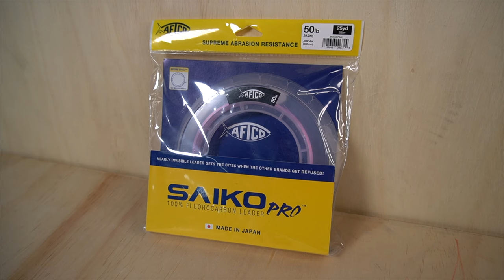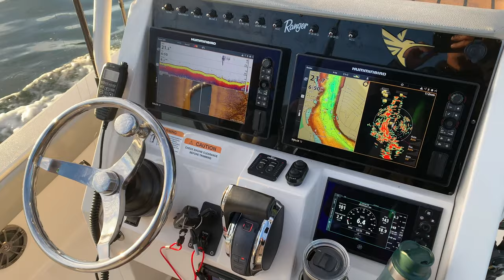Bluefin Tuna | Popper fishing | Capt. Benny Florentino & Matt Florentino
We got a few Bluefin Tuna!  This is part of fishing adventure from Newport Harbor to San Clemente Island. We encountered lots of tuna, but only got one school to bite. Thank you to Capt Benny and Matt for the invite.

► PENN Fathom II
► Shimano TRANX 400
► AFTCO Sun Shirt

Capt. Benny Florentino →  @coastal_charters
Matt Florentino → @matt_florentino

Video Credits:
Afran Abutin
Capt. Benny Florentino
Matt Florentino

► GO PRO CASE
► MIC ADAPTER
► RODE MIC
► RAIL BLAZA ARM
► UNDERWATER GO PRO DOME

Send letters or packages to:
WARBAITS FISHING USA
USA